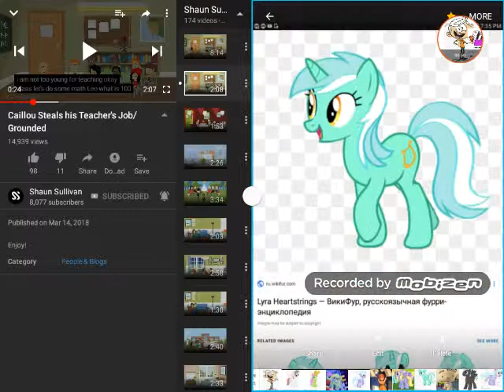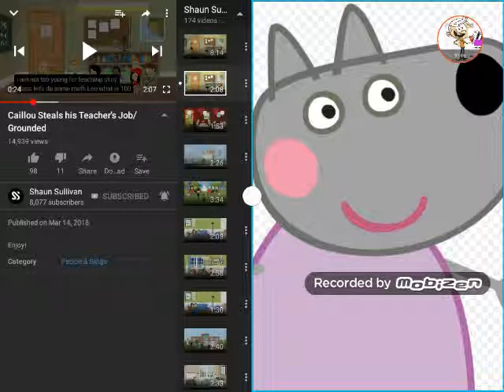Lincoln Steals his Teacher's Job/Grounded